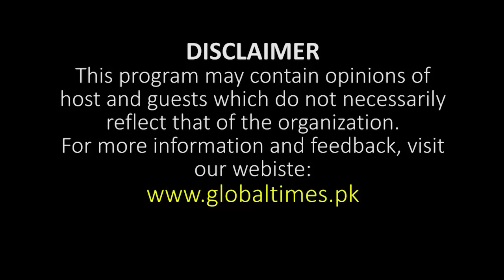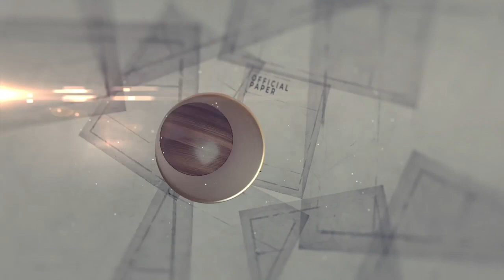Will Prime Minister & Cabinet Be Disqualified By Supreme Court After 14 May? | Global times pakistan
In this episode, GTP conducted podcast episode regarding upcoming political scenario in which the hosts discussed current political turmoil in Pakistan. The Prime Minister (Shahbaz Sharif) and his cabinet will face serious legal consequences after 14 May 2023.
Secondly, the hosts has also discussed about the distribution of PTI tickets for Punjab Assembly Election.